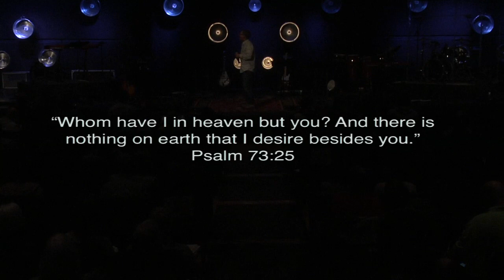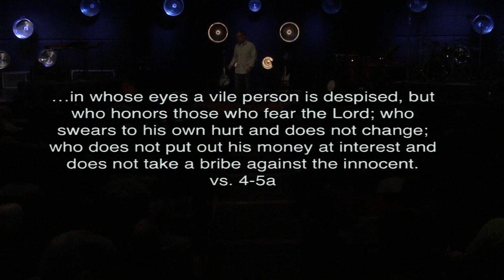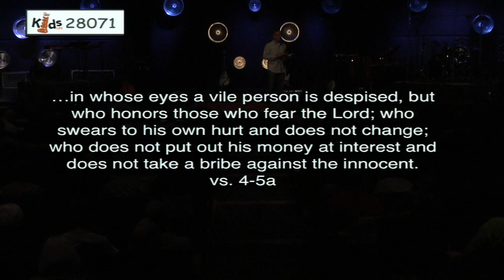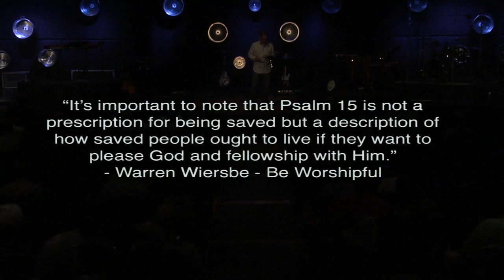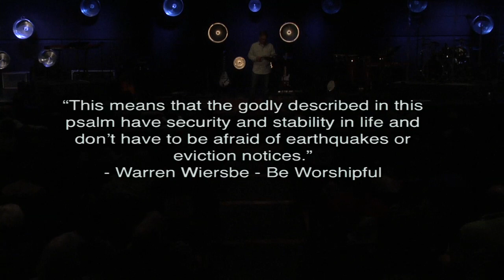Awestruck- Psalm 15- march 17, 2019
Awestruck
Psalm 15
1.  Seeking God’s presence
     O Lord, who shall sojourn in your tent?
     Who shall dwell on your holy hill? vs. 1

     “Nothing in or of this world measures up to the simple pleasure of
      experiencing the presence of God.” A. W. Tozer

2. Obeying God’s commandments
• Blameless character
He who walks blamelessly and does what is right and speaks truth in his heart… vs. 2
• Truthful conversations
…who does not slander with his tongue and does no evil to his neighbor, nor takes up a reproach against his friend… vs. 3
• Righteous conduct
…in whose eyes a vile person is despised, but who honors those who fear the Lord; who swears to his own hurt and does not change; who does not put out his money at interest
               and does not take a bribe against the innocent. vs. 4-5a

“It's important to note that Psalm 15 is not a prescription for being saved but a description of how saved people ought to live if they want to please God and fellowship with Him.”          Warren Wiersbe – Be Worshipful

3. Trusting God’s promise
     He who does these things shall never be moved. vs. 5b

“This means that the godly described in this psalm have security and stability in life and don't have to be afraid of earthquakes or eviction notices.”                                                 Warren Wiersbe – Be Worshipful

AWESTRUCK KEY VERSE: Whom have I in heaven but you?
And there is nothing on earth that I desire besides you. Psalm 73:25

Reading for next week: Psalm 22